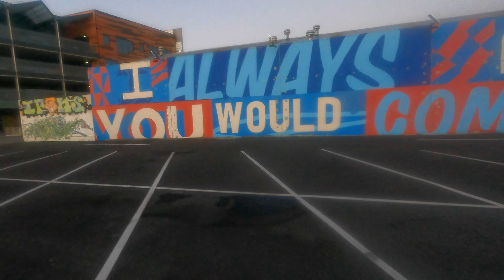VLOG -Cute American Girls in at sunrise Christchurch ...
cute girls in Christchurch, New Zealand

I met these cute girls on my morning walk and I talk about my Challenge that I jsty entered . Christchurch is a interesting place and really comes to life in the summer seasons.

there is an amazing array of food options in Christchurch